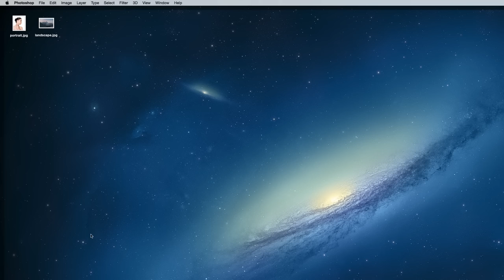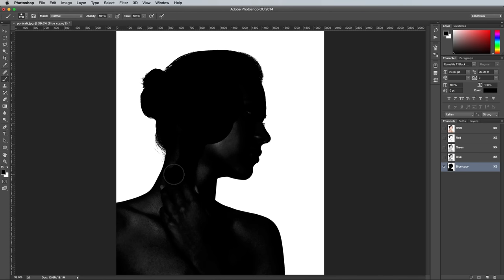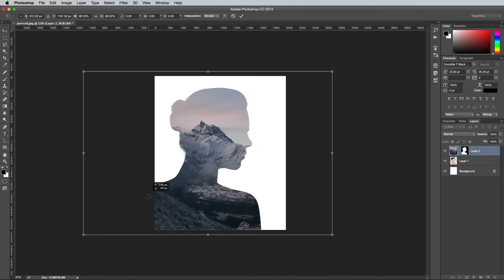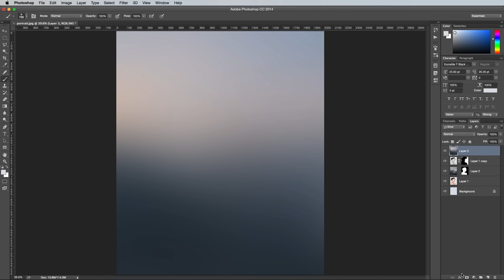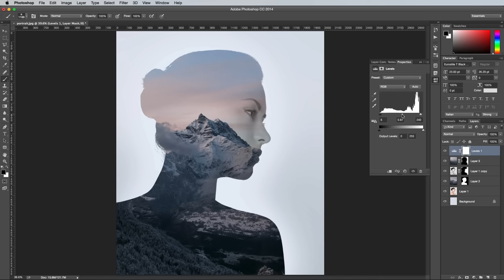Double Exposure Effect Photoshop Tutorial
In today's video tutorial we're going to create a surreal double exposure effect in Adobe Photoshop, which is based on the authentic multiple exposure technique used by Photographers, where two photographs are exposed onto the same film to blend two images together.

⭐️ Envato Elements is the only creative subscription you need!